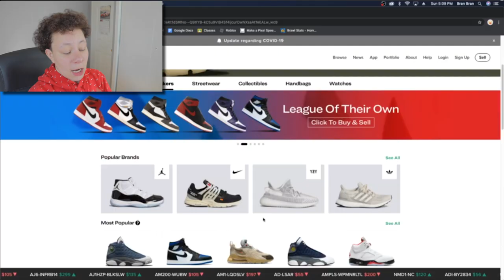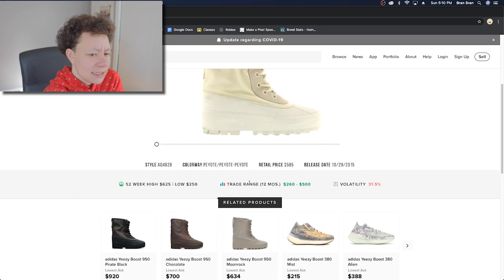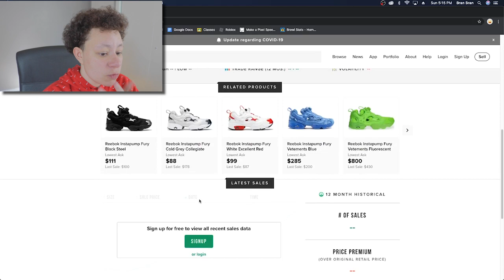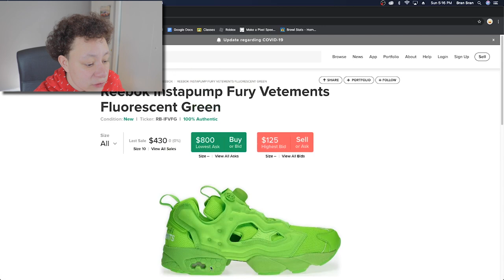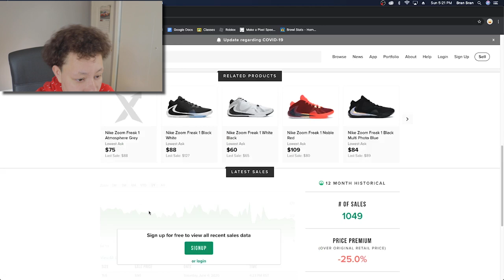WTF ARE THESE???| Searching For The UGLIEST SHOES on StockX!